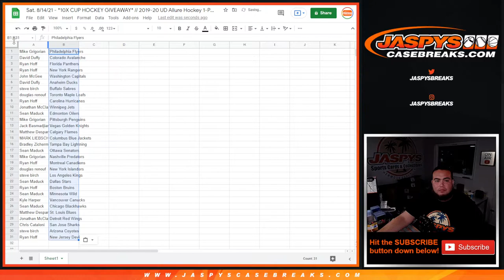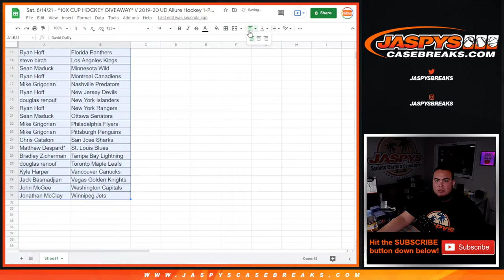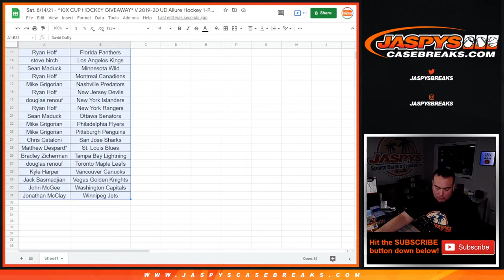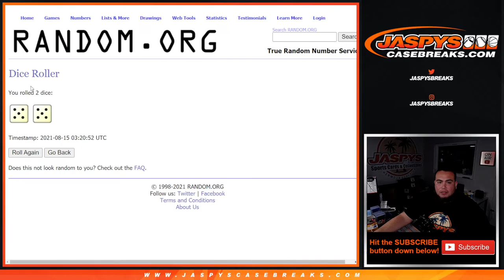Sat. 8/14/21 - *10X CUP HOCKEY GIVEAWAY* // 2019-20 UD Allure Hockey 1-Pack Break #16 *RT*